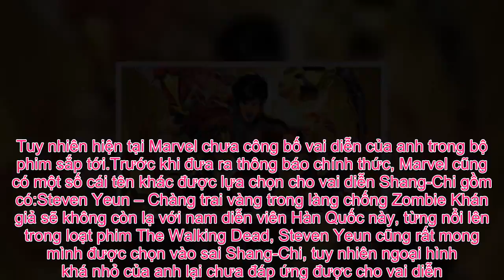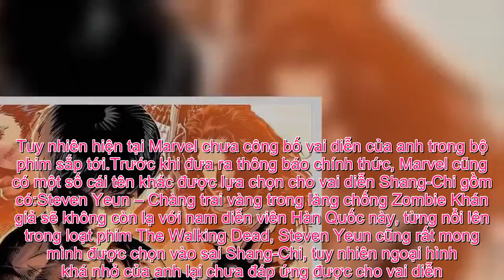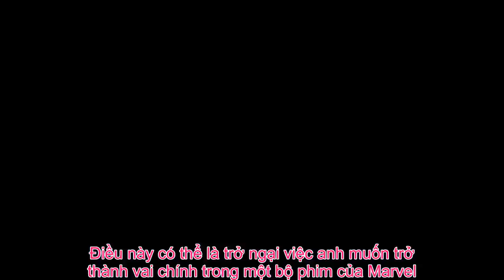Tin Đc Ko - Trai đẹp được Marvel nhắm cho vai siêu anh hùng Shang-Chi: Body cơ bắp, giỏi võ lại già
Marvel đã công bố những cái tên được nhắm đến cho vai diễn siêu anh hùng Châu Á đầu tiên của vũ trụ điện ảnh Marvel, Lâm Lộ Địch đang là cái tên nổi trội nhất cho vai diễn Shang-ChiSau khi Avengers: Endgame vừa kết thúc cũng là cơ hội để Marvel bắt đầu phát triển những câu chuyện mới, cùng những siêu anh hùng mới. Vào năm 2018 khi Marvel đã cực kì thành công với dự án Black Panther (Chiến Binh Báo Đen, 2018) làm về siêu anh hùng da màu đầu tiên, thì nay họ đã bắt đầu nhắm đến một thị trường Châu Á. Với việc khởi động dự án Shang-Chi Master of Kung Fu (Bậc Thầy Kung Fu Shang-Chi), Marvel đã sẵn sàng cho một thử thách mới.Siêu anh hùng Châu Á đầu tiên của vũ trụ điện ảnh Marvel.Shang-Chi được sáng tạo bởi hai họa sĩ đại tài Steve Englehart và Jim Starlin vào năm 1973, nhân vật này được lấy cảm hứng từ huyền thoại võ thuật Lý Tiểu Long cùng với khả năng sử dụng võ thuật đỉnh cao nhất vũ trụ Marvel. Shang-Chi được huấn luyện để trở thành một bậc thầy võ thuật từ nhỏ. được nuôi dưỡng bởi cha của mình – Fu Manchu. Trong một nhiệm vụ ám sát tại New York, Shang-Chi đã biết được bản chất thật của cha mình và chống lại ông ta. Sau này anh quyết định ở lại New York và tham gia vào nhóm Heroes for Hire của Luke Cage và Iron Fist. bắt đầu sự nghiệp siêu anh hùng của mình tại đó.Shang-Chi là một bậc thầy về võ thuật.Vì Shang-Chi là một nhân vật Châu Á nên việc tuyển chọn diễn viên cũng phải rất kĩ lưỡng và phức tạp hơn bình thường. Trong một buổi họp báo vào ngày 17/6, Marvel Studio đã công bố một số cái tên họ hướng đến cho các dự án trong tương lai và đặc biệt nhất là dự án Shang-Chi Master of Kungfu.Diễn viên được Marvel đặc biệt mong muốn tham gia vào dự án Shang-Chi chính là Lâm Lộ Địch (Ludi Lin) một diễn viên người Canada gốc Hoa. Với ngoại hình tương đối giống với Shang-Chi, diễn viên trẻ này còn có thể thi triển khá nhiều môn võ như Muay Thái, Jiu-Jitsu và đô vật, Lâm Lộ Địch hoàn toàn có thể đảm nhiệm tốt các cảnh hành động có trong phim. Trước khi đến với Marvel, anh từng thử sức với vai diễn siêu nhân đen trong bộ phim Power Ranger (5 Anh Em Siêu Nhân, 2017).Lâm Lộ Địch có tạo hình rất thích hợp.Ngoài Lâm Lộ Địch, Marvel còn nhắc đến một cái tên cũng sẽ góp mặt trong dự án Shang-Chi là diễn viên võ thuật Chân Tử Đan từng nổi danh với vai diễn Diệp Vấn. Tuy nhiên hiện tại Marvel chưa công bố vai diễn của anh trong bộ phim sắp tới.Trước khi đưa ra thông báo chính thức, Marvel cũng có một số cái tên khác được lựa chọn cho vai diễn Shang-Chi gồm có:Steven Yeun – Chàng trai vàng trong làng chống Zombie Khán giả sẽ không còn lạ với nam diễn viên Hàn Quốc này, từng nổi lên trong loạt phim The Walking Dead, Steven Yeun cũng rất mong mình được chọn vào sai Shang-Chi, tuy nhiên ngoại hình khá nhỏ của anh lại chưa đáp ứng được cho vai diễn.Lewis Tan – Gã ngoài hành tinh trong Deadpool 2 Anh chàng này hiện đang là diễn viên kiêm võ sư ngoài đời thực, Lewis từng tham gia vào vai diễn Shatterstar trong Deadpool 2 tuy nhiên đất diễn của anh chẳng có nhiều. Nếu nh